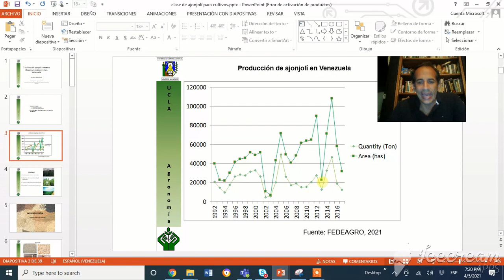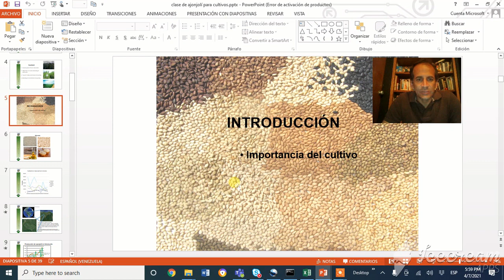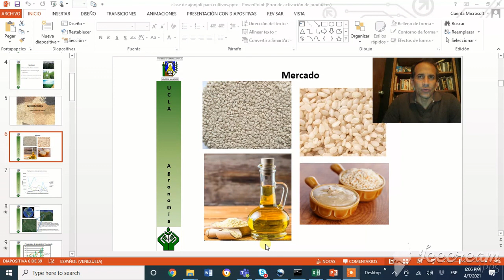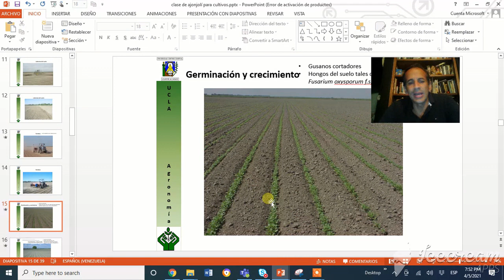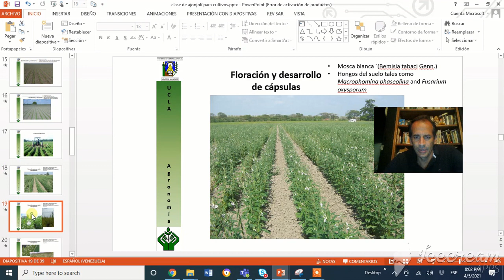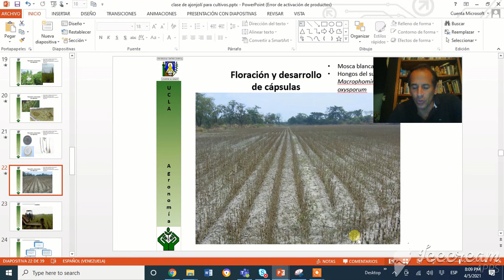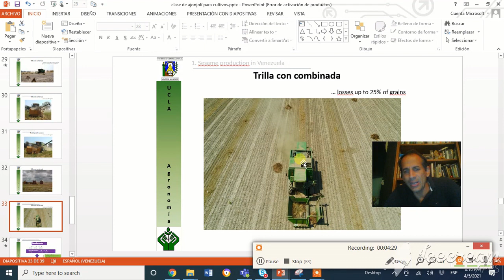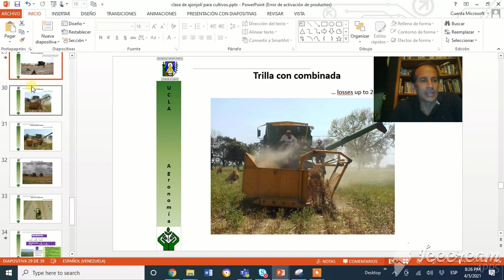El cultivo del sésamo o ajonjolí (Sesamum indicum L.) en Venezuela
Generalidades del cultivo del ajonjolí en Venezuela